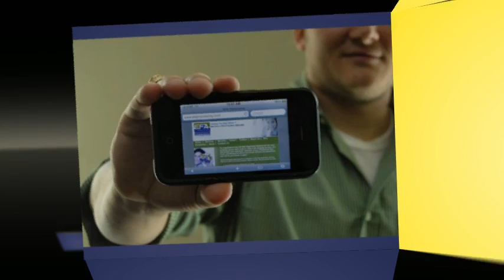Paul Boyd... DXS and EFA Processing Through the Years